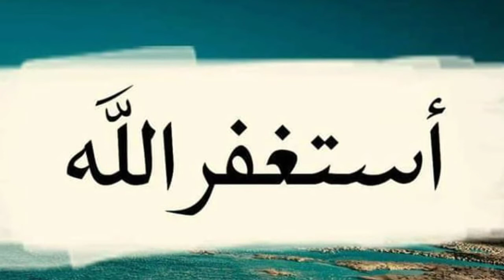Saudia Jaane Ka Anjaam| بھت ھی فنی ھے ھنس ھنس کر پاگل ھو جاو گے | Desi Boyzz